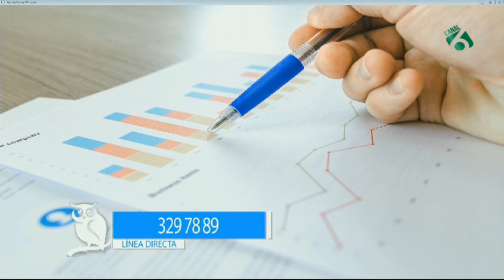Pensiones en Colombia - Pensamiento Libre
PensamientoLibre te trae todos los Martes y Jueves desde las 8.00 AM temas de tú interés de la mano la Periodista Katherine Gómez y el Editorialista Alfonso Guzmán. En esta ocasión el TemaDelDía es las posibles reformas Pensionales en Colombia.
Canal6Colcable ¡Lo que tú quieres ver!